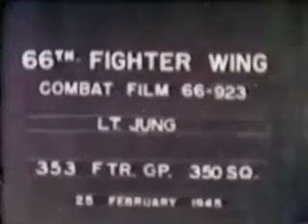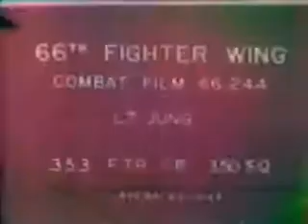P51 Combat Film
Eighth Air Force
Combat Film 20264
Lt HF Jung
350 Squadron
November 18 1944
353rd FG